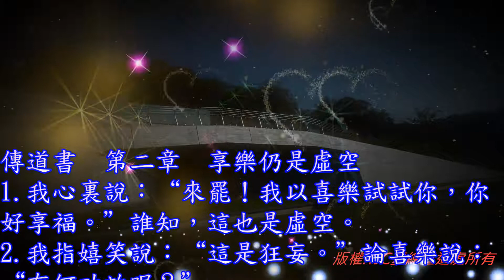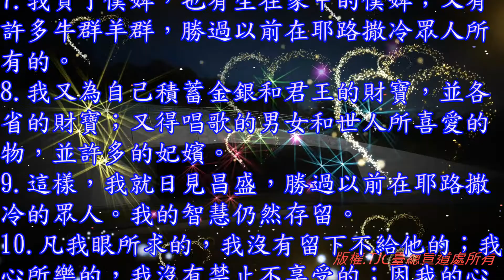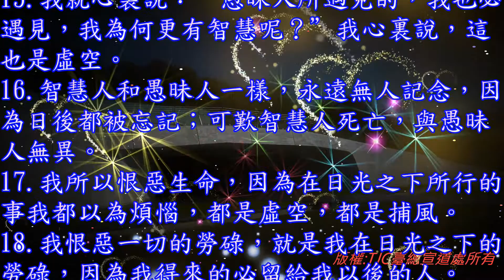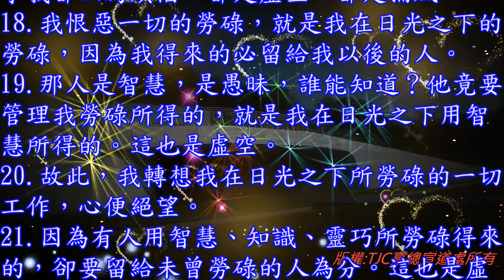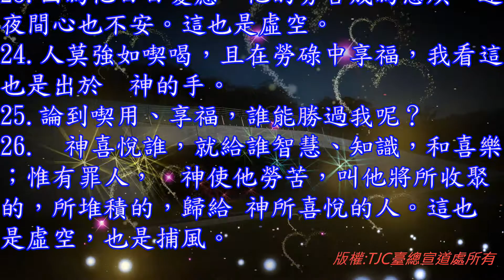傳道書 02 章